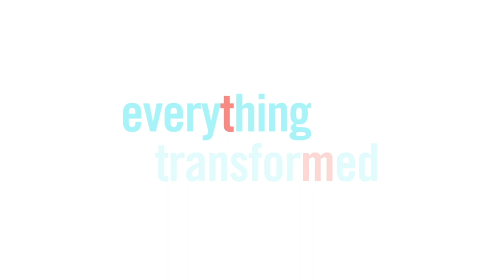Toulouse School of Management (Short version)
TSM Toulouse School of Management